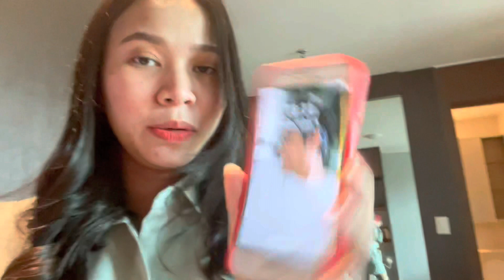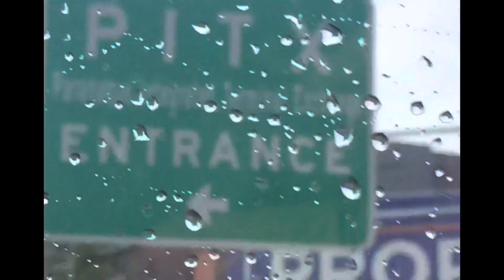I’m HOME! | Reupload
Accidentally delete the original upload. 🥺🥺